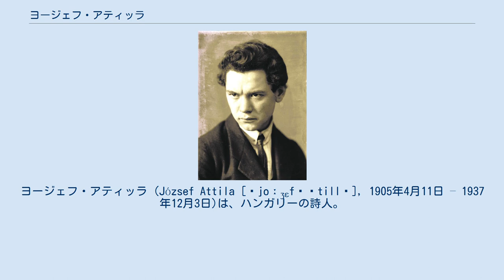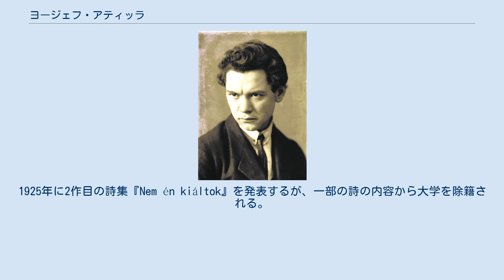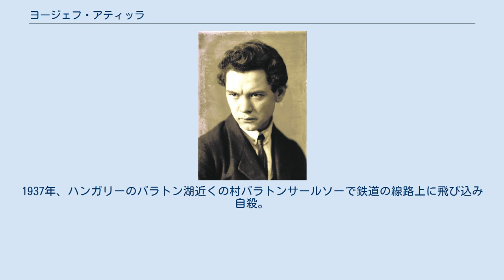ヨージェフ・アティッラ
ヨージェフ・アティッラ (József Attila [ˈjoːʒɛfˌɒtillɒ], 1905年4月11日 – 1937年12月3日)は、ハンガリーの詩人。
綴りからヨージェフ・アッティラとも表記される場合もあるが、Attila の実際の発音はアッティラではなく、アティッラである。
なお、姓のヨージェフも普通に男性名として使われるため、ハンガリーでは彼の名前を姓だけでヨージェフと呼ぶことはなく、必ずヨージェフ・アティッラと姓名で呼ぶのが習わしである。
 1905年にハンガリーのブダペストで生まれる。
父はバナト地方のフェーレジハーズ村の出身で、石鹸工場の労働者、母はハンガリー大平原のサバドサーッラーシュ市生まれの農家出身であり、のちにブダペストで洗濯女になった。
3歳で父が蒸発。
14歳の時に母は死去。
高校在学中、17歳で初の詩集『A szépség koldusa』を発表する。
高校卒業後、南ハンガリーのセゲド市のフェレンツ・ヨージェフ大学に入学。
1925年に2作目の詩集『Nem én kiáltok』を発表するが、一部の詩の内容から大学を除籍される。
その後、ウィーンに行き、それから1926年から1927年までパリに滞在、ソルボンヌで学ぶ。
フランス文学を耽読し、特にフランソワ・ヴィヨンの詩に惹かれ、ハンガリー語に翻訳した。
また、ヘーゲルやマルクスを読み、影響を受ける。
ハンガリーに帰国後、3作目の詩集『Nincsen apám se anyám』を発表した。
1930年、ハンガリー共産党に入党するが、1934年に党を除籍される。
文芸誌『Szép Szó』を旗揚げするが、いつしか精神疾患にかかり、病院で精神科医から治療を受ける。
1936年に最後の詩集『Nagyon fáj』を発表。
1937年、ハンガリーのバラトン湖近くの村バラトンサールソーで鉄道の線路上に飛び込み自殺。